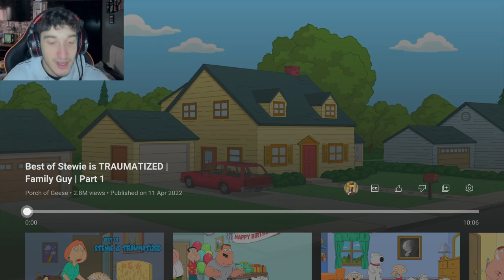MOST RACIST FAMILY GUY JOKES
I'm back reacting to some more family most racist jokes ever this video has the worst jokes in family's entire series